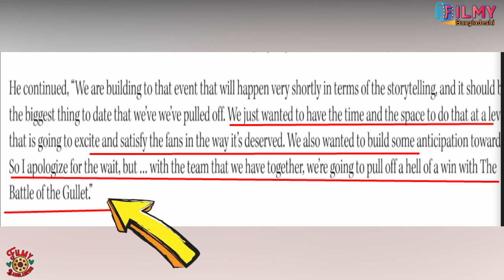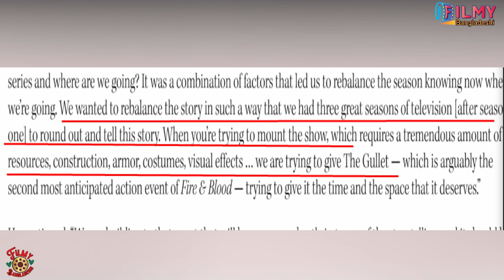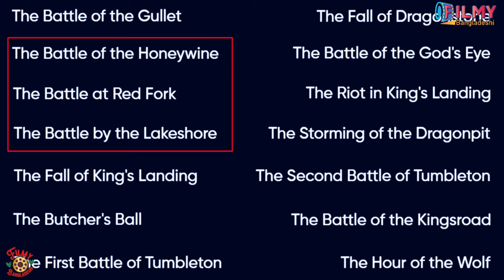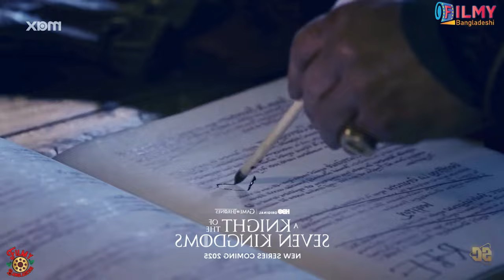HBO তে কি হয়েছে? House of the Dragon Season 3 Explained in Bangla । Filmy Bangladeshi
House of the Dragon showrunner Ryan Condal এর একটি সংক্ষিপ্ত ইন্টারভিউ বের হয়েছে। যেখানে তিনি এমন কিছু কথা বলেছেন আমাদের সবার প্রিয় এই সিরিজটি নিয়ে - তা জানার পর আমার ধারণা HBO’র টিভি সিরিজে আমরা Fire and Blood বইয়ের সবগুলো যুদ্ধ, সবগুলো চরিত্র এমনকি সবটুকু কাহিনী প্রপারলি দেখতে পাবো না। এছাড়া House of the Dragon Season 3 তে কি কি ঘটনা ঘটবে সে বিষয়েও আনুমানিক কিছু থিওরি ও লিক ইনফর্মেশন বের হয়েছে। এই সবকিছু এক্সপ্লেইন করবো আজকের ভিডিওতে।

House of the Dragon Season 3: The Great Battle, Aemond Targaryen's dragon Vhagar dies in battle, house of the dragon explained in bangla, game of thrones explained in bangla season 2, game of thrones explained in bangla, house of the dragon explained in hindi season 2, house of the dragon season 2 explained in bangla, house of the dragon season 3 explained in bangla,  house of the dragon explained in hindi season 2,
filmy bangladesh, house of the dragon season 2 bangla explanation,

©Filmy_Bangladeshi